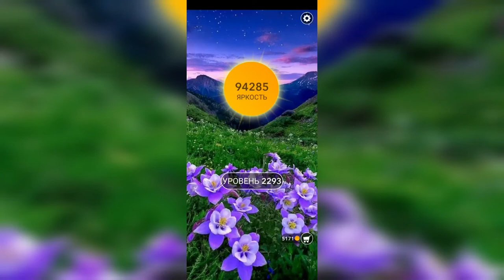Word / Слово Крест: Поиск русского кроссворда / Уровень 2293